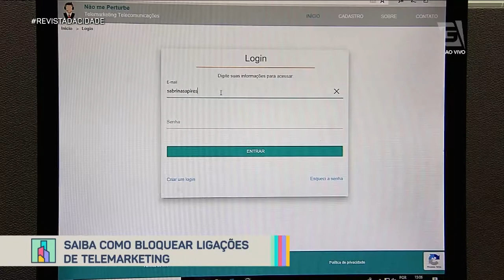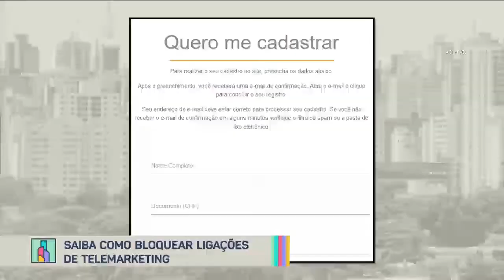Como bloquear o telemarketing - Revista da Cidade (18/07/19)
Aprenda como bloquear as ligações de telemarketing com o avogado Diogo Moyses.